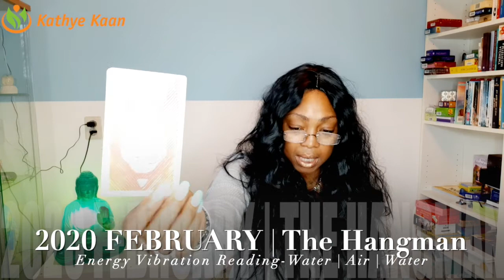CANCER FEBRUARY 2020 💖 SECRET ARE OUT | THE MONEY IS GOING TO COME IN BY KATHYE KAAN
Kathye